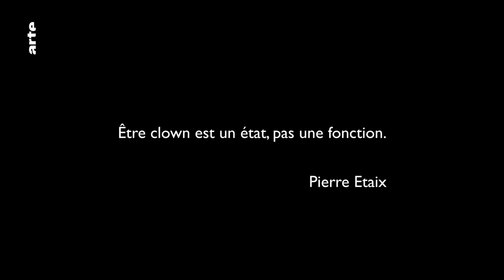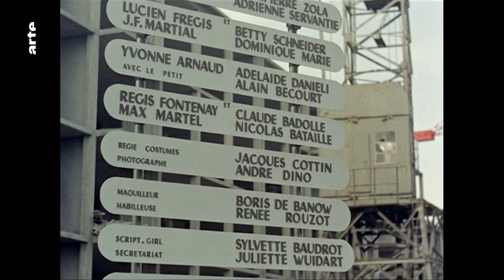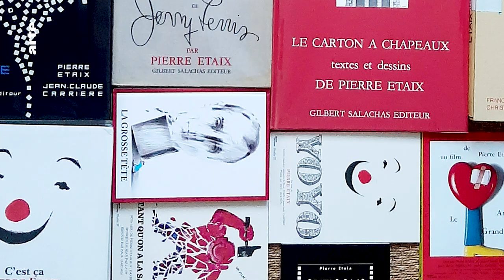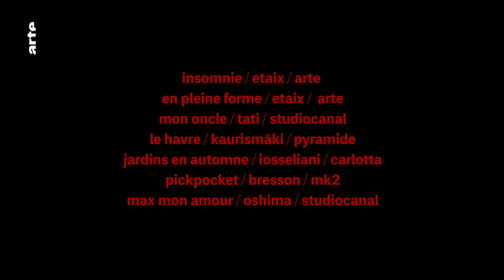Les Génériques de Pierre Etaix - Blow Up - ARTE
Voici un nouvel épisode de la série d’Alexandre Vuillaume-Tylski sur les génériques de films. Après entre autres Spike Lee, Claire Denis ou Caro et Jeunet, place cette semaine à Pierre Etaix, cinéaste et acteur.